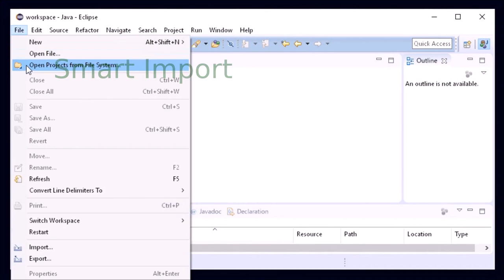Eclipse Neon: IDE Improvements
Eclipse Neon - Unofficial Promotion Video